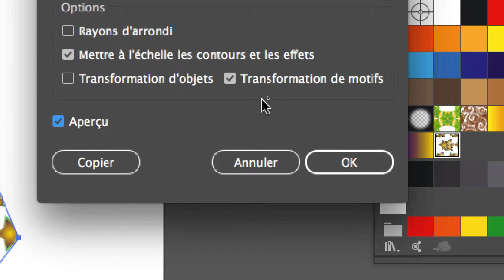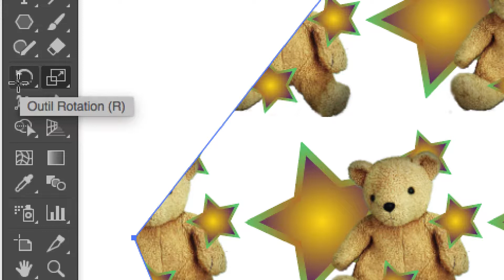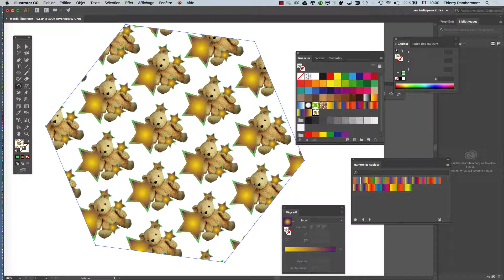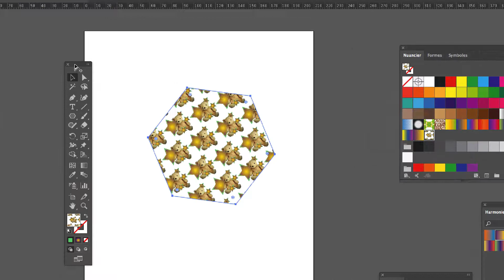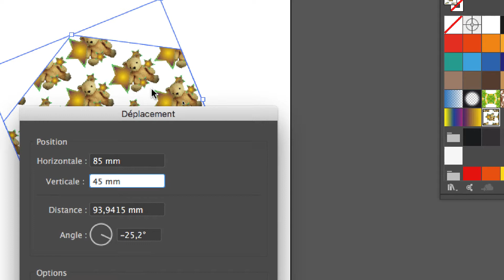IFAP 2e session 7 de 2018 2019 AI 03 part 11